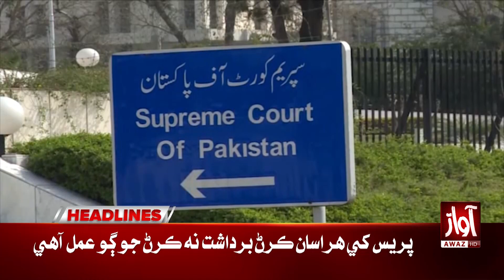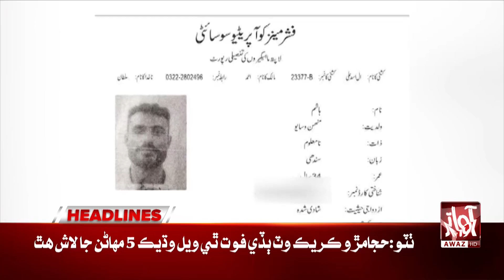Ramzan 2024 Moon In Pakistan | Awaz News Headlines At 9 PM | Ramzan Updates | Awaz Tv News